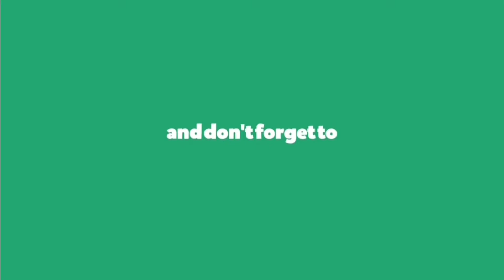Call of Duty Ghosts Multiplayer Gameplay (NO Commentary) COD Ghosts In 2021! Multiplayer Gameplay